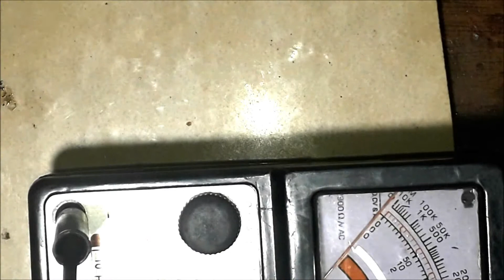How to make Magnetic Power to Electricity Generator real vs fake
राम राम दोस्तों आप सभी का तहदिल से स्वगत हे |आप के अपने चैनल HARYANATECH86 पर में आप का दोस्त रामपाल JANGRA |आप के लिये मोबाइल ठीक करने और मोबाइल सम्बन्धित जानकारी लाता हु|
अगर मेरी विडियो आप को पसंद न हो तो कॉमेंट बॉक्स में जरुर बताये |
धन्यवाद

Ram Rama friends, all of you have been happily ever after. Your friend Rampal JANGRA in your channel HARYANATECH86, bring you mobile information and mobile related information for you.
If you do not like my video, then please tell it in the comment box.